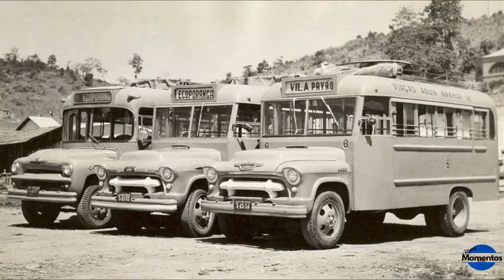Ônibus Antigos - Lembranças do Passado.